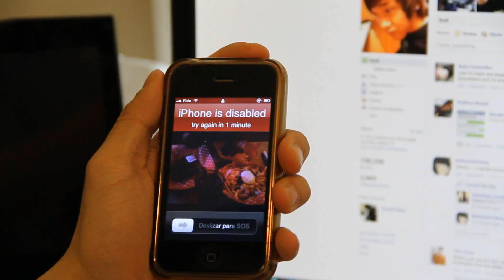First World Problems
Problems that we face as citizens in first world countries.
Lets stop taking things for granted! :)